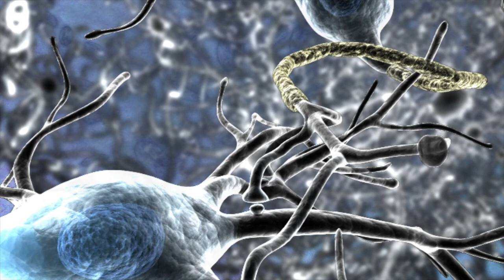IST Austria Lecture “The molecular logic of neural circuits” by Thomas C. Suedhof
On March 16, Nobel Prize Winner Thomas C. Suedhof will be speaking about “The molecular logic of neural circuits” at IST Austria. Professor Peter Jonas has taken over the task of announcing the IST Lecture, introducing the internationally recognized neuroscientist and his research in a short TV movie.